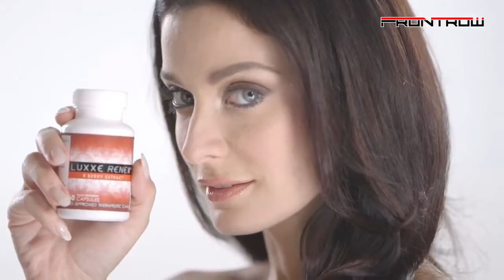Ms. Dayanara Torres Miss Universe 1993 Proud User of Luxxe Renew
Luxxe Renew

8 POWERFUL BERRIES IN 1 MEGA CAPSULE
Berries contain powerful antioxidants that protect cells from damage due to free radicals (Oxygen robbing molecules). free radicals come from toxins, heavy metals that can erode tissues, cause cancer and foment disease. Evidence continues to show that when you add berries to your diet you are greatly enhancing your health as well as potential to ward off disease.

SPECIAL PRECAUTIONS
Consult your doctor before use if you are taking any medication concurrently, under any medical conditions, pregnant or breast feeding.

BENEFITS:

Acai Berry

Increased Energy
Better Digestion
Improves Sleep
Stronger Immune System
Healthy Skin
Youthful Appearance
Detoxification Benefits
Improved Circulation
Healthier Heart

Promegrante Berry

Ease Stomach Disorder
Heart Problems
Dental Care
Diabetes
Anemia
Osteoarthritis
Cancer

Gogi Berry

Vision Improvement
Reduce the toxic effect of Chemotherapy and Radiation
Prevents Cancer
Weight Loss
Protects your DNA
Increases Stamina and Endurance
Enhances sexual function

Mangosteen Berry
Anti-Fatigue
Anti-Inflammatory
Analgesic (Eases Pain)
Anti-Ulcer
Anti-Depressant
Anxyolytic (Anti-Anxiety Effect)
Anti-Alzheimerian (Helps prevent Demetia)
Anti-Tumor and Cancer Prevention
Immuno Modulator (Helps Immune System)
Anti-Aging
Anti-Oxidant
Anti-Viral
Anti-Biotic
Anti-Fungal
Anti-Seborpheaic (Prevents Skin Disorders)
Anti-Lipidemic (Blood Fat lowering, LDL)
Anti-Atheroschlerotic (Prevents Hardening of Arteries)
Cardio Protective(Protects the Heart)
Hypoglycemic (Anti-Diabetic Effect, Helps lower blood sugar)
Hypotensive (Blood Pressure Lowering)
Anti-Obesity (Helps in weight loss)
Anti-Arthritic (Prevention of Arthritis)
Anti-Osteoporosis (Helps Prevents the loss of Bone Mass)
Anti-Periodontic (Prevents Gum Disease)
Anti-Allergentic (Prevents Allergic Reaction)
Anti-Calculitic (Prevents Kidney stones)
Anti-Pyretic (Fever Lowering)
Anti-Parkinson
Anti-Diarrheal
Anti-Neuralgic (Reduces Nerve Pain)
Anti-Vertigo
Anti-Glaucomic (Prevents Glaucoma)
Anti-Cataract (Prevents Cataracts)
Pansystemic (Has a Synergistic Effect on the Whole Body

Noni Berry

Improve Nutrient Absorption
Increase Blood Flow
Boost Energy Level
Promote Heart Health
Improve Sexual Health
Promote Blood Sugar Balance

Black Berry

Rich in Anti-Oxidants
Anti-Septic and Astringent
Helps ease Diarrhea and Intestinal Inflammation
Ease Sore throats and Mouth Infections
Alleviate Hemorrhoids
Anti-Bacterial
Anti-Aging
Analgesic (Pain Reliever)
Anti-Viral

Cranberry

Relieves Asthma Attack
Urinary Tract Infection
Reduces Cholesterol
Prevents Ulcer
Anti-Aging

Blue Berry

Prevents Heart Disease
Helps Digestion and Ease Constipation
Preserves Vision
Aid in Reducing Belly Fat
Promotes Brain Health

Other Ingredients:
Gelatin Capsule, NO yeast, artificial colors or flavors, starch, preservatives.

Visit Us!
Ysabelle Online Shopping Mall
123 Bukit Merah Lane 1 #01-116 Singapore 150123